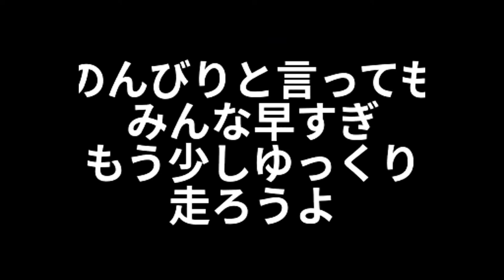【ジムカーナ】のんびり練習会「トレイン走行」2009.03.24撮影【クリスプ のんびり 練習会 キョウセイ交通大学 VMAX】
以前撮影して頂いた動画を見つけたので
再編集してアップしました

Because I found the animation which had you photograph it before, I edited it again and improved